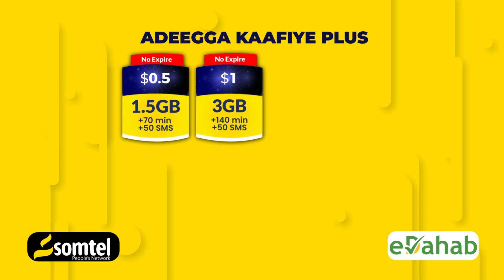Maxaa khasaaro ah oo ka dhashay Dagaalkii Ka dhacay Gobolka Mudug.?